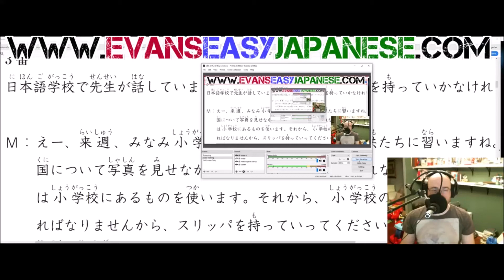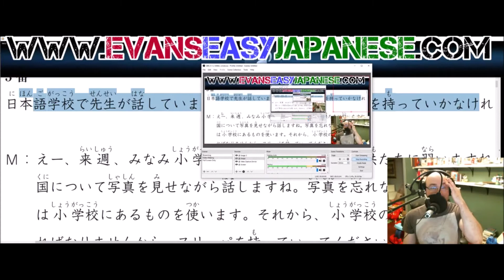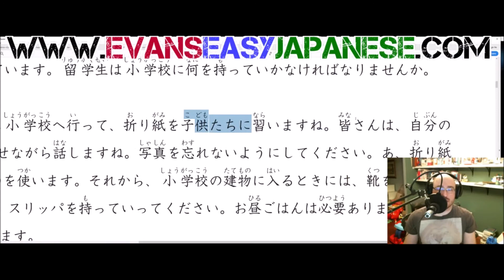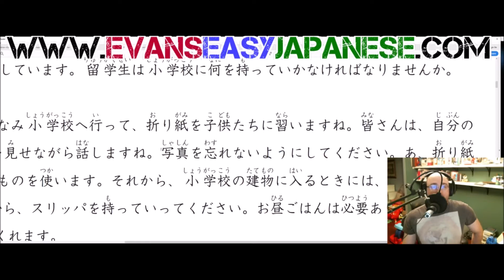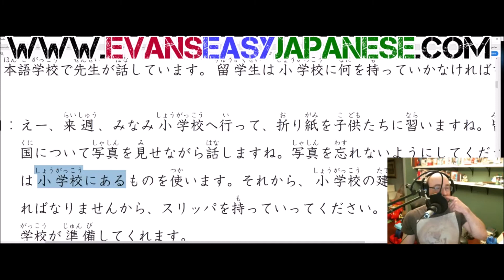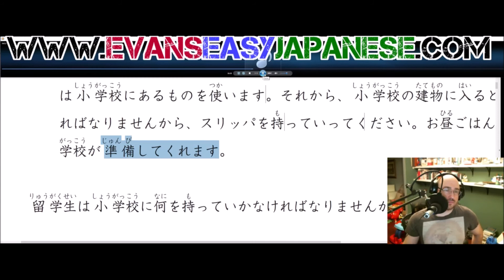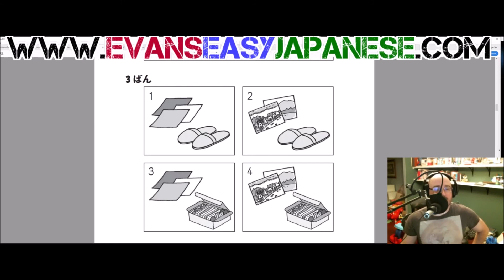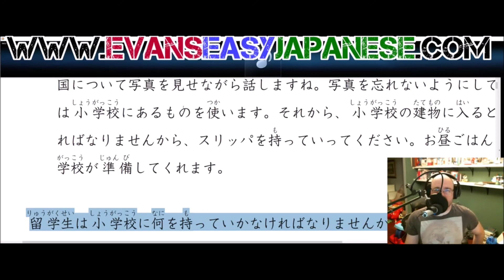JLPT N4 #06 Bring Your Slippers (Test 2)